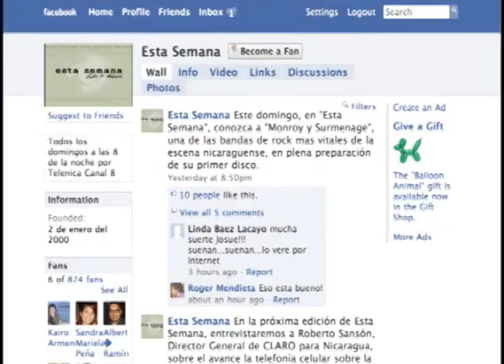Los desafíos de Internet en Nicaragua